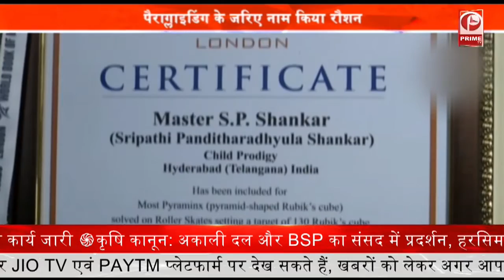6 साल की बच्ची ने कर दिया हैरान | Exclusive || Prime Tv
6 साल की बच्ची ने कर दिया हैरान | Exclusive || Prime Tv

3 मिनट में पानी के अंदर सॉल्व किये 7 क्यूब

बच्ची ने किया नाम रौशन